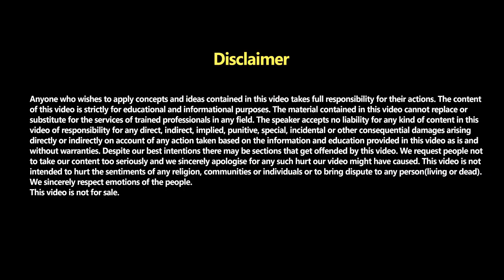यह एक गलती करना बंद कर दे मिल जाएगी आज ही SUCCESS || Hindi